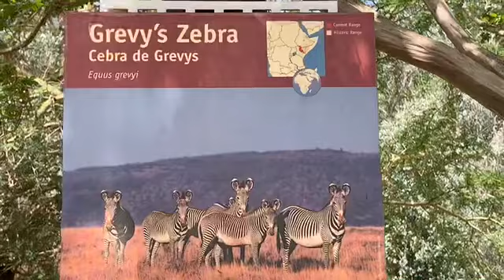お夕飯 グレビーゼブラ 親子 dinner time grevy Zebra Los Angeles zoo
Kahlfani : Male Grevy Zebra　カルファニ　オス
Jamilla : Female　＋　Baby ジャミラ　メス+ベビー
Dumi : Female　＋　Baby　デュミ　メス＋ベビー
Female Baby born April 2 2019
Male Baby born April 24 2019

Gravy Zebra is endangered species, and zoo try to bleed them.
There are 2 females and 1 male, live in Los Angeles zoo.
This year both female has babies
Kahlfani  became a father now!

グレイビーゼブラは　絶滅危惧種のため　繁殖を試みております。
それぞれのメスから、２頭の赤ちゃんが生まれました💖
2頭のしまうまさん（メスとオス各一頭）が生まれて合計5頭います。
カルファニくんは　頑張ったおかげでパパになりました！💖
メスの赤ちゃん　４月２日２０１９年、　オスの赤ちゃん４月２４日２０１９年生まれ。

シマウマはロバや馬のいとこのような関係ですが、
ロバや馬に比べシマウマは自己主張が強く、人間にフレンドリーではないことがあり、家畜にはなりませんでした。